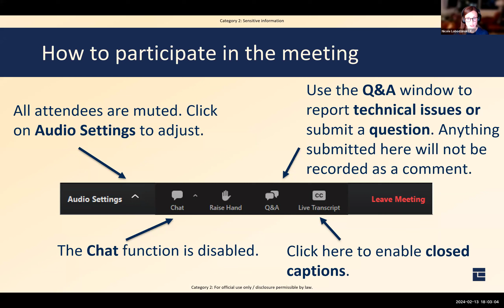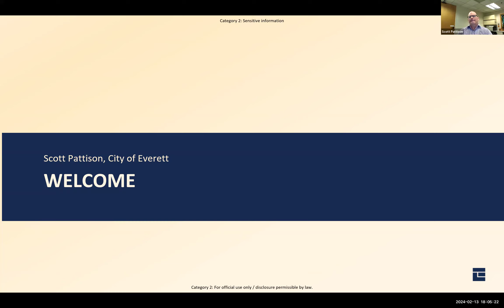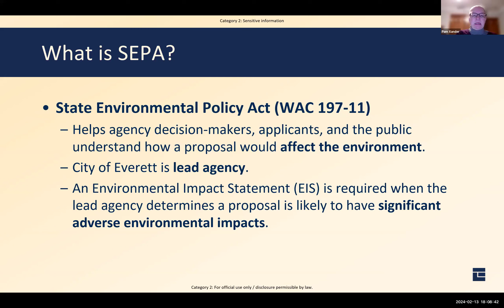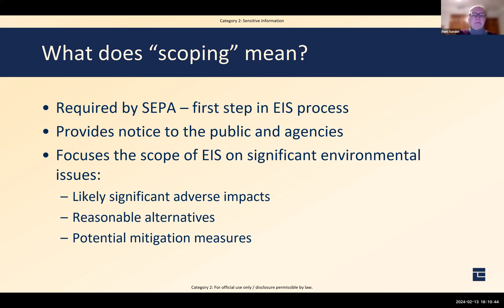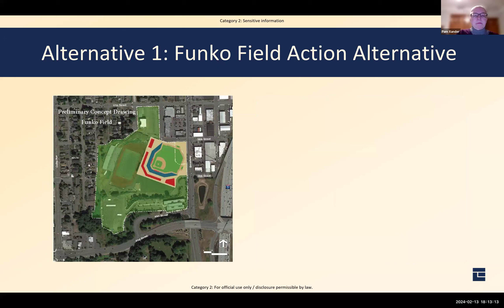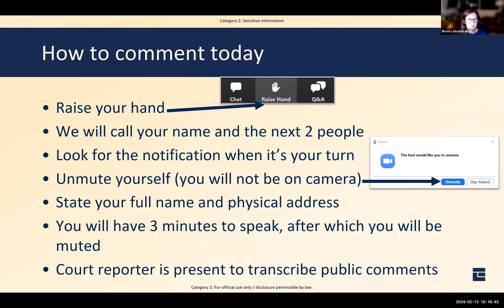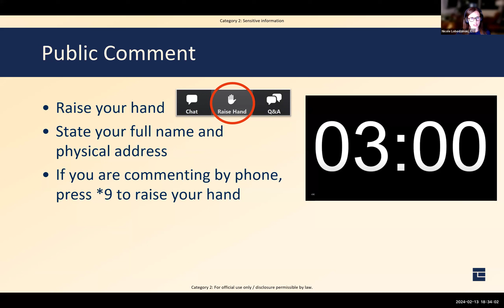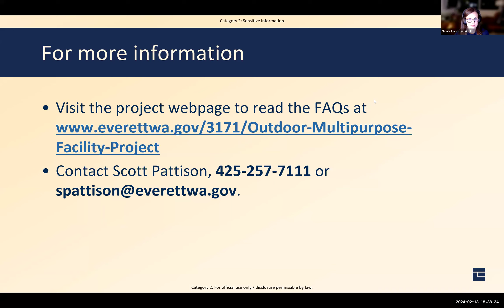City of Everett Outdoor Multipurpose Facility Project Recording Feb 13, 2024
Learn about this important project in this video and by visiting everettwa.gov/outdoormultipurposefacilityproject